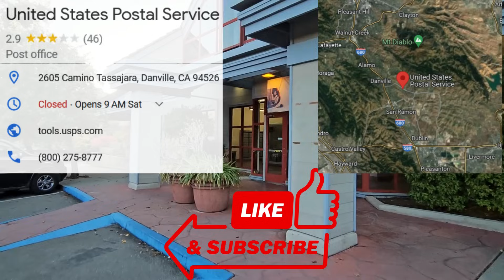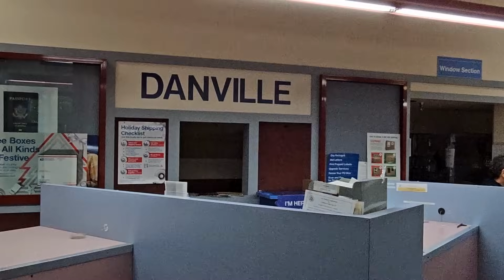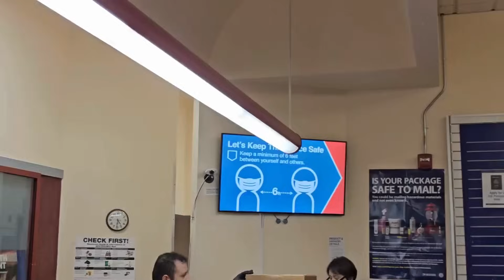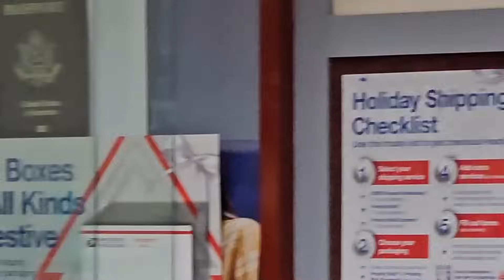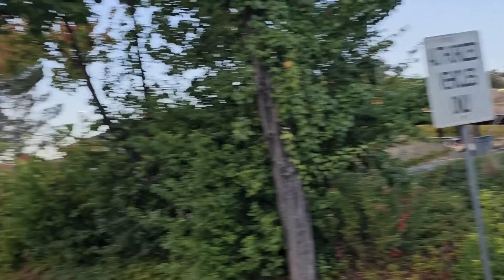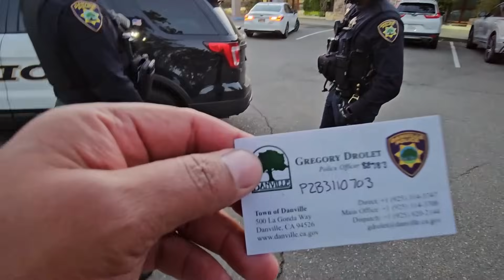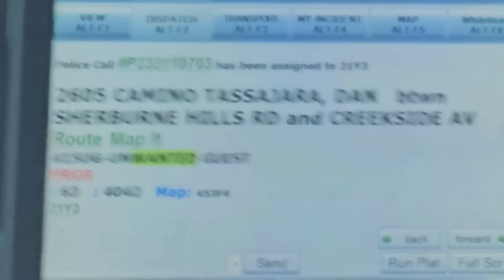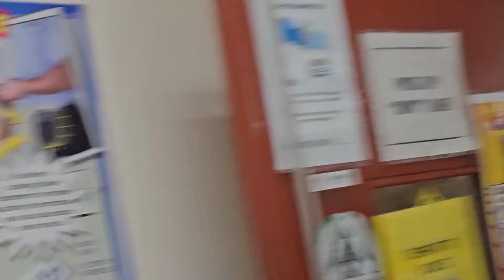You're Not Allowed To Record. It's A Federal Building. Employees Only Past This Point. 1A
1st Amendment Audit at the Post Office in Danville, CA. No recording on federal property!

 Exclusive Audio:
Music in intro created by DJ G.O.J. check out his social media."RTP (Record The Police)."